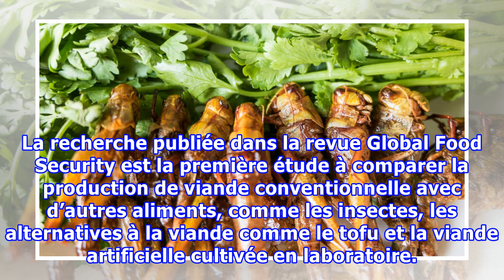Oubliez la viande artificielle … Mangez des insectes, c’est bon pour la planète !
Et si on vous dit de remplacer votre hamburger par un ver de farine ? Selon une étude scientifique, les insectes permettraient de réduire les émissions de gaz à effet de serre. AdChoicesADVERTISINGinRead invented by Teads Des chercheurs de l’Université d’Édimbourg ont constaté que remplacer la moitié de la viande mondiale par des criquets et des vers de farine pourrait réduire d’un tiers les terres agricoles actuellement consacrées à l’élevage. De plus, cela réduirait considérablement l’émission...